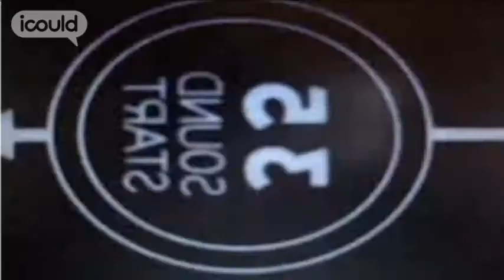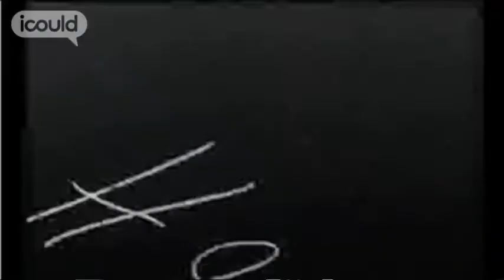Career Advice on becoming a Conductor by Michael F (Highlights)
for more careers info.

Michael F is a Conductor for First ScotRail. He takes great pride in doing a good job and being able to provide for his family. When he was made redundant from a good job in the telecommunications industry it was a big blow. But he threw himself into getting employed again and that's when he started on the railways.